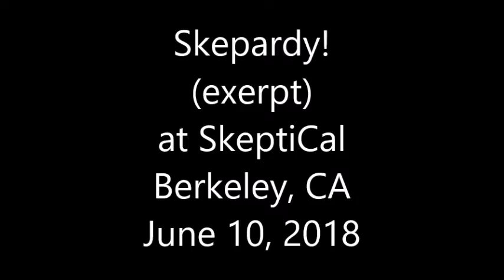Skepardy! at Skeptical 2018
Richard Saunders and Yvette d"Entremont star in this version of skeptical Jeopardy

Bill Patterson's baby. He did a terrific job and the audience really enjoyed it as well. This is just an excerpt.